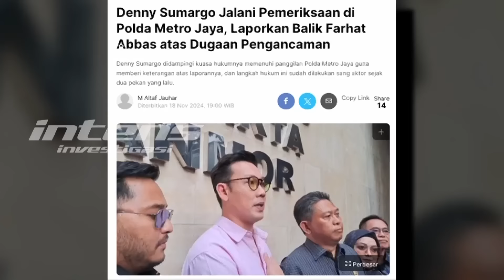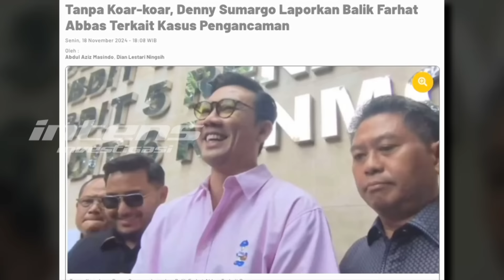Respon Farhat Saat di Sebut Keterlaluan Oleh Denny Sumargo | Intens Investigasi | Eps 4523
Geger Perseteruan yang Tak Kunjung Usai antara Denny Sumargo vs Farhat Abbas seolah semakin memanas dan terus saja mengguncang publik. Bagaimana tidak, akhirnya mulai buka-bukaan perihal laporan yang dilayangkannya untuk Farhat Abbas, yang ternyata sudah dilakukannya tak lama berselang setelah Farhat lebih dulu melaporkannya. Densu, sapaan akrabnya juga blak-blakan menyebut ancaman yang ia terima membuatnya harus mengambil langkah hukum tegas ini.

Belum usai sampai di situ, Densu dalam pernyataannya di depan awak media juga seolah ingin menegaskan jika apa yang dilakukan Farhat sudah keterlaluan atau melampaui batas dan sehingga di balik pernyataan keras keduanya seolah keduanya juga ingin menegaskan jika arena pertarungan terakhir mereka adalah di balik gerbang pintu kepolisian. Lantas, seperti apakah pula perasaan kagetnya Farhat mendapatkan informasi Densu yang sudah melayangkan pelaporan dugaan pengancaman sudah dilayangkannya ke Polda Metro Jaya?

Benarkah diam-diam Farhat Abbas juga sudah membaca strategi Densu sejak awal? Dan lalu, siapa sebenarnya yang akan memenangkan pertarungan yang bermula dari donasi untuk pengobatan Agus Salim tersebut? Dan akankah kasus ini berakhir damai atau akan malah menjadi bara api yang semakin membakar kedua belah pihak?